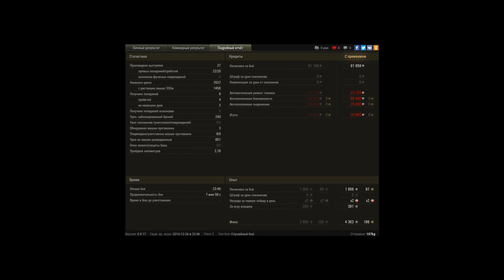PATTON 48 РВЕТ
Очень даже хороший бой получился , посмотрите, оцените)